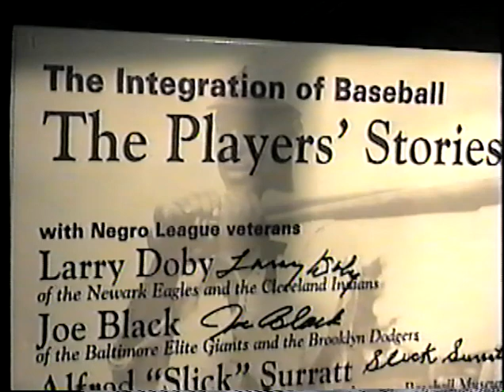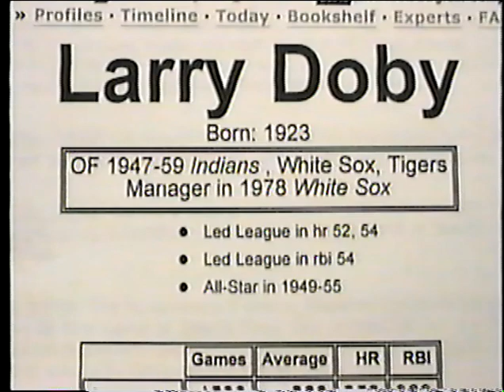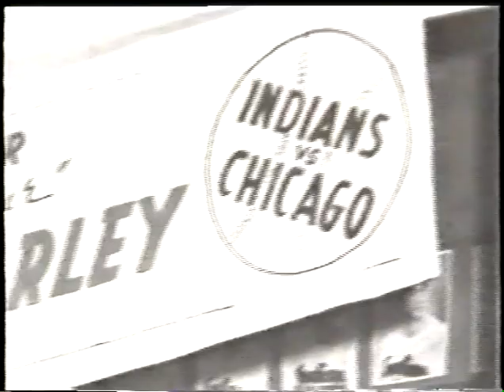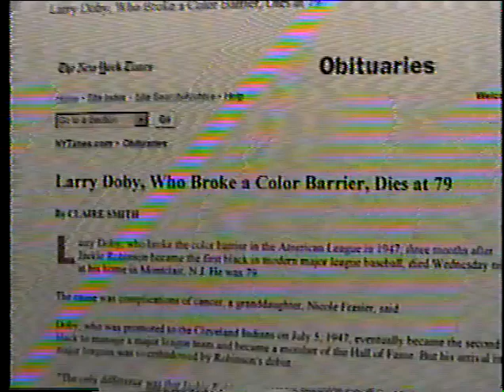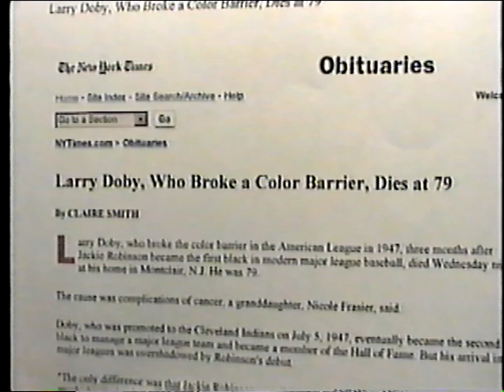Larry Doby (2002) on Cleveland Indians and Integration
Excerpts from a conference in spring 2002 at Kenyon College on NegroLeague baseball. Larry Doby was a panelist. He was the 2nd person to integrate baseball (next to Jackie Robinson). Here he talks about his life's journey.